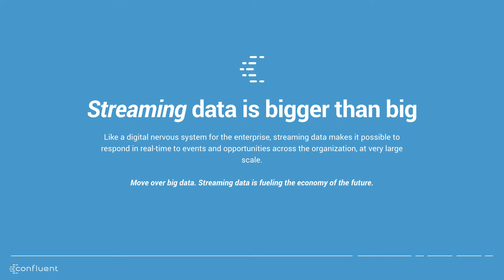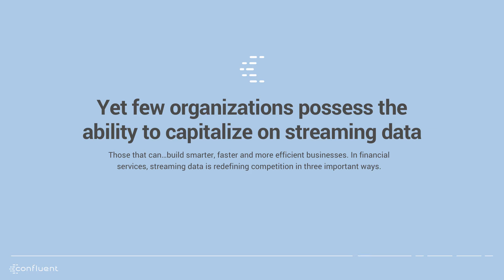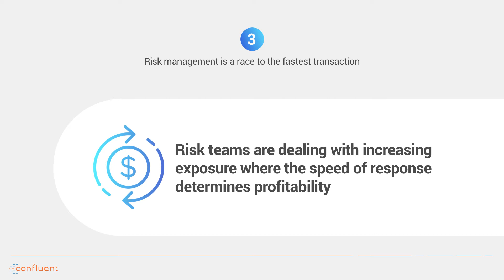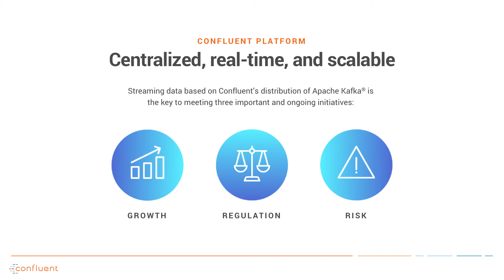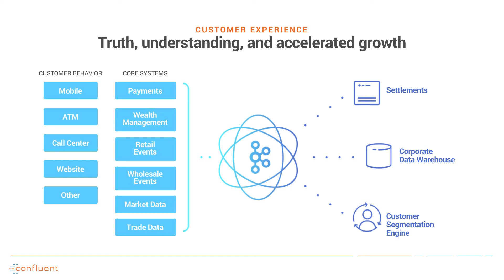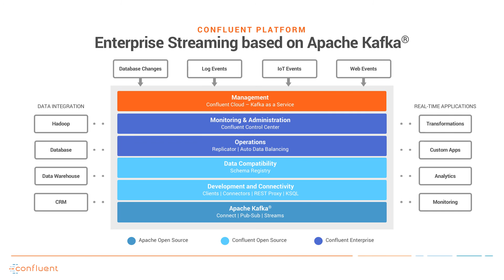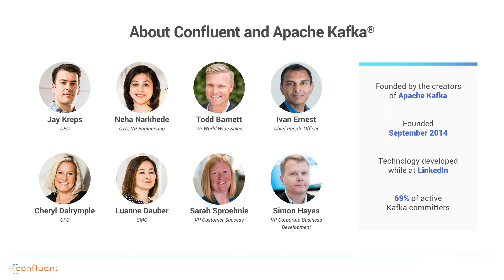Real-time Streams for Financial Services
| Lu Dauber explains how real-time streams drive growth, manage regulation and mitigate risk in the financial services industry. Today, it’s not just about the quantity of data that companies possess but also the speed in which they can obtain new data and respond to insights. Apache Kafka® serves as a digital nervous system that is both distributed and centralized. As customer expectations grow, regulation uncertainty persists and risk management becomes increasingly important in the competitive landscape, companies like Capital One and Goldman Sachs have turned to Kafka to build a faster, smarter, more efficient business. Founded on Apache Kafka, the Confluent Platform adds important layers to improve developer productivity, observability and operational excellence.

ABOUT CONFLUENT
Confluent, founded by the creators of Apache™ Kafka™, enables organizations to harness business value of live data. The Confluent Platform manages the barrage of stream data and makes it available throughout an organization. It provides various industries, from retail, logistics and manufacturing, to financial services and online social networking, a scalable, unified, real-time data pipeline that enables applications ranging from large volume data integration to big data analysis with Hadoop to real-time stream processing.